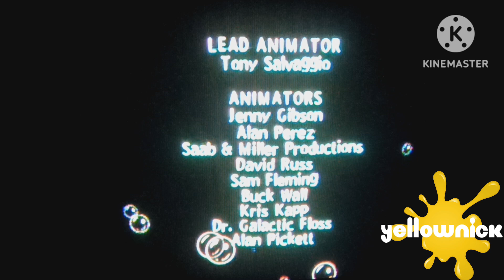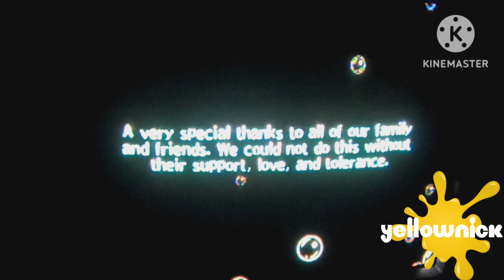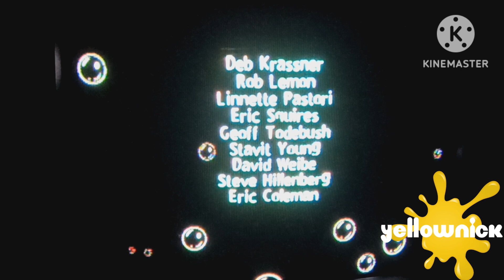SpongeBob SquarePants Revenge Of The Flying Dutchman Gameplay Premiere Part 10! *FINALE GAMEPLAY*